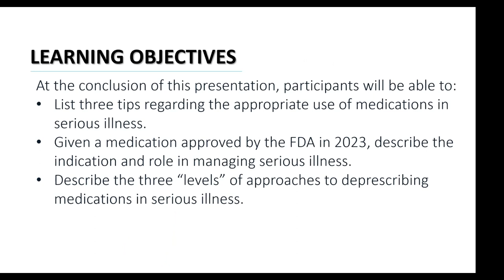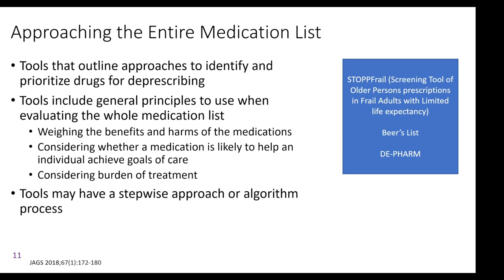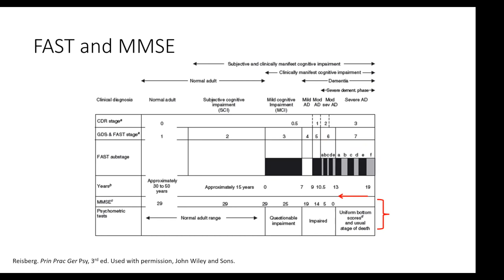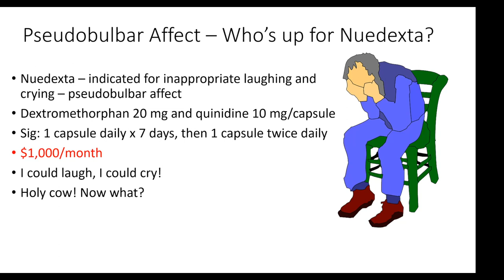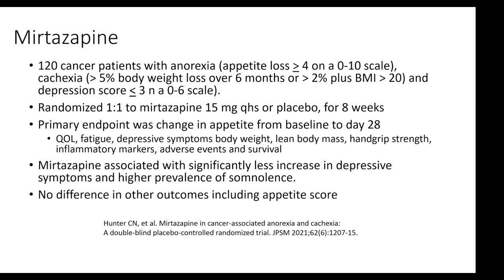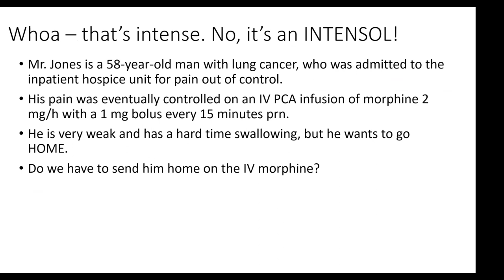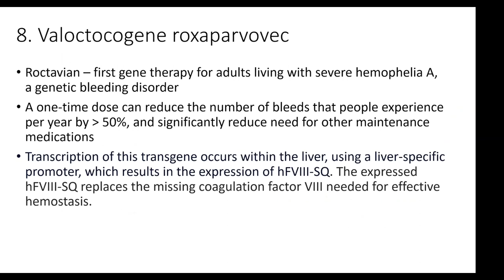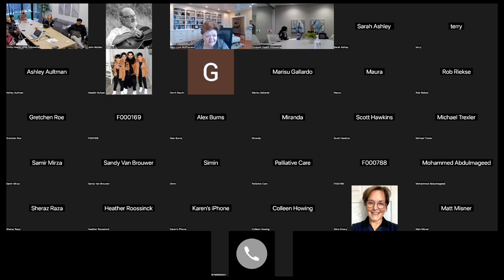2024 01 04 Fellowship Medication Tips, New Drug Update, and Deprescribing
Several hospice and palliative medicine fellowship programs in West Michigan have collaborated in a regional lecture series for their fellows, faculty, attendings, and others interested in high quality HPM didactic training.  This is the twenty fourth lecture of the 2023-24 academic year, "Medication Tips, New Drug Update, and Deprescribing" presented by Dr. Mary Lynn McPherson.